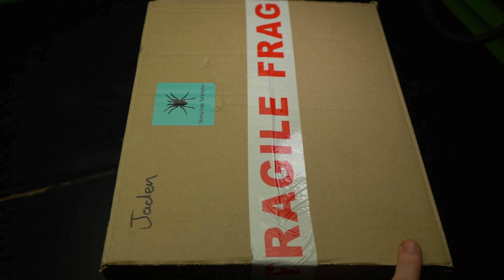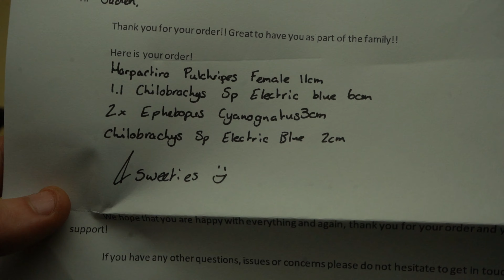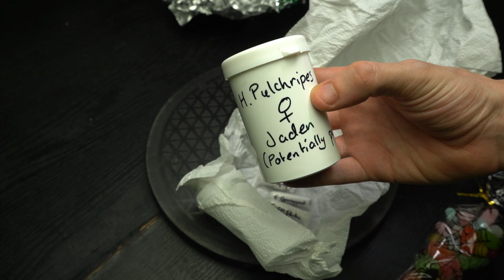Unboxing some TARANTULAS with a TWIST! - Skinny legs Tarantulas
Mr Grindlers Journey💚